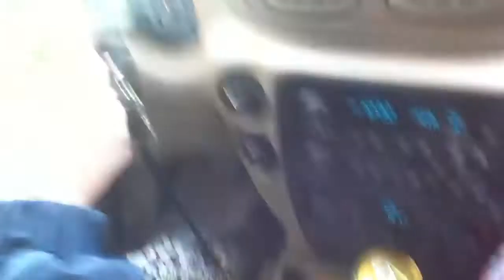102 neon steering wheels